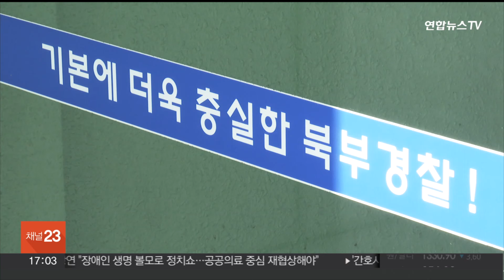'관리사각' 무인 헬스장서 50대 숨져…"CCTV도 없었다" / 연합뉴스TV (YonhapnewsTV)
'관리사각' 무인 헬스장서 50대 숨져…"CCTV도 없었다"

지난달 27일 자정 무렵, 부산의 한 무인 헬스장에서 운동하던 50대 여성이 뇌출혈 증상으로 쓰러져 숨지는 사고가 발생했습니다.

운동을 하러 간 A씨와 연락이 닿지 않자 가족들이 이 헬스장을 찾았고 바닥에 쓰러져 있던 A씨를 발견해 병원으로 옮겼지만 결국 숨졌습니다.

A씨 유족 측은 "상주 근로자가 있었으면 제때 병원으로 옮겨져 생명에 지장이 없었을 것"이라고 말했습니다.

현행법상 정식 트레이너가 상주하지 않는 무인 헬스장은 불법이지만 최근 가격 경쟁력을 앞세워 도심 곳곳에서 영업하고 있습니다.

부산 북부경찰서는 시신 부검 결과가 나오는 대로 업주 등을 상대로 조사를 벌일 예정입니다.